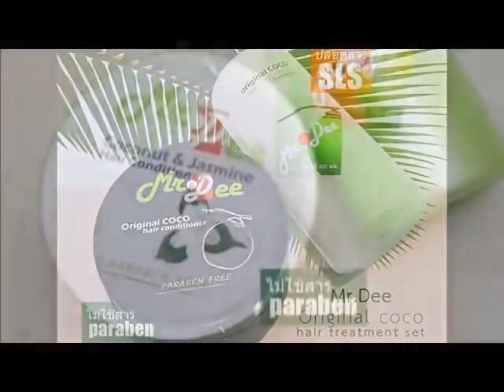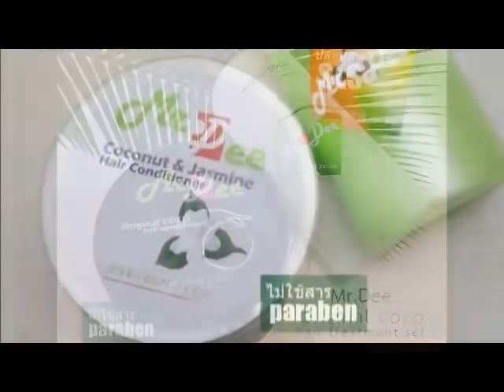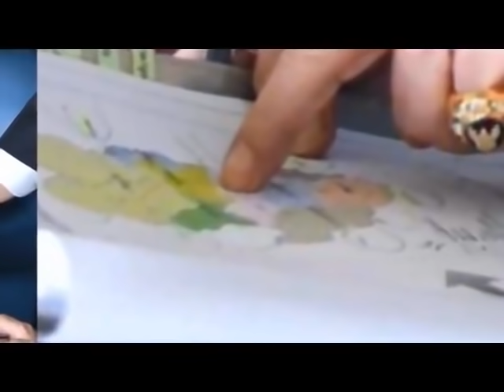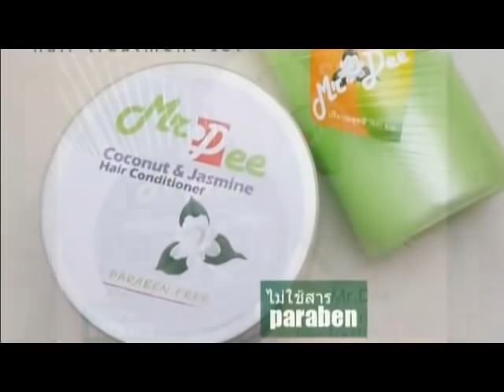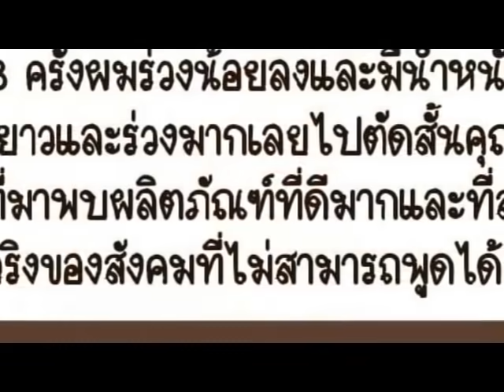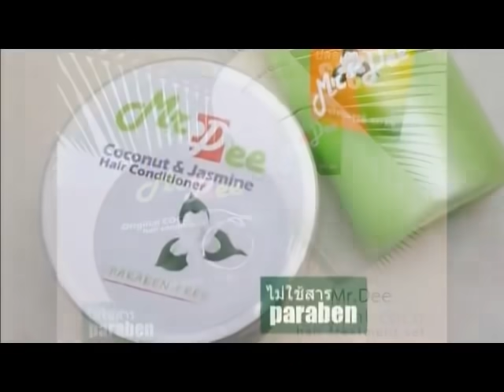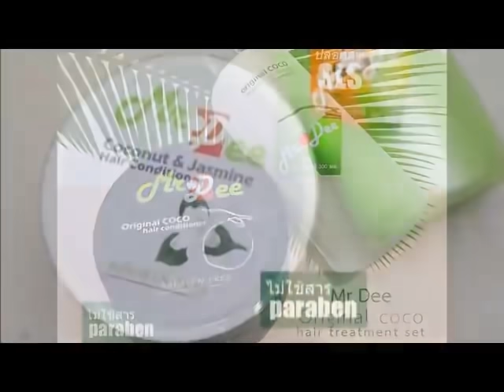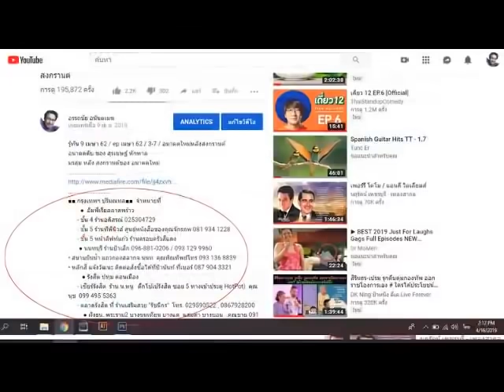รู้ทัน 28 กย 64 ดาบในรอยยิ้ม เจาะเบื้องหลัง แต่งตั้ง พีระพันธ์ุ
1.  ทางโทรศัพท์ 9 โมงเช้า จนถึง 6 โมงย็น
โทรศัพท์ หมายเลข  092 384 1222
  2.  ฝากข้อความเอาไว้ได้ ตลอด 24 ชม ที่
   1) ร้าน ShopOk โทร.096-881-0206
5) • ลาดกระบัง คุณวิสูตร ซื้อออนไลน์ แบบไม่เก็บเงินปลายทาง โทร หรือ shopee ร้าน Blues Shop
● ต่างประเทศ  สั่งสินค้าผ่าน E – BAY ได้แล้ว โดยพิมพ์คำว่า  Mrdee ลงในช่องค้นหา

กรุงเทพฯ ปริมณทล ต่างจังหวัด จำหน่ายที่
• ร้านอดิสรณ์ (ตัวแทนอิมพีเรียลชั้น4เดิม) ย้ายไปจำหน่ายที่ศูนย์สมุนไพรไชยมงคล ปากซอยรามอินทรา 30
โทร หรือ 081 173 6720 (มีบริการไปส่งบริเวณใกล้เคียง)
• ร้านเด็มโม่ มาร์เก็ต อิมพีเรียลลาดพร้าว ชั้น 4 (ย้ายมาจากชั้น 5 ร้านทีพีนิวส์เดิม) ติดต่อคุณนุช โทร 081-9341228 E-Mail
• ตลาดไท จ.ปทุมธานี ที่ร้านเจ้แดงตลาดไท โทร ครับ
รังสิต ปทุม ดอนเมือง
• - เซียร์รังสิต    ร้าน น.หนู   ตึกโบ้เบ้รังสิต ซอย 5 (สั่งซื้อนัดรับใกล้เคียงหรือโทรสั่งส่งออนไลน์ได้ ) ที่ คุณนุช  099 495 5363
• ตลาดรังสิต ที่ ร้านเสริมสวย "รัชนีกร"  โทร. 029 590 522 , 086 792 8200
• มีนบุรี   คุณนฤมล 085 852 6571
● ฝั่งธน..พระราม2 บางขุนเทียน บางแค  แสมดำ บางบอน ..คุณชาย 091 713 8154, Line id: chai-lala
● หนองแขม จำหน่ายที่ร้านบ้านยาดี เพชรเกษม (ปากซอยเพชรเกษม 71 ติดโรงงานนันยาง) โทร
● คลองสาน ที่ร้านตัดผมชัชวาลย์ ซาลอน ปากซอยเจริญนคร20 ติดต่อคุณเล็ก 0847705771
● ปากน้ำ สมุทรปราการ คุณนภนต์ ชมรมปิงปอง ป้อมปีกกา โทร line ID : narigaa
      ● เชียงใหม่ มีจำหน่าย
ถ.โชตนา ร้านโชคบาร์เบอร์ ข่วงสิงห์ โทร คุณสำเภา
     ● ลำปาง  ร้านสมุนไพรเซ็นเตอร์   โครงการสวนอากง ถ.สุเรนทร์ ต.สบตุ๋ย
      ● แพร่ ที่ร้านฐิติยาเฟอร์นิเจอร์ /กาแฟสด หน้าณัฐวิทย์รีสอร์ท .. โทร.086 342 4234
● จ.อุตรดิตถ์ ที่ร้านอาหารสวนบัว  ติดต่อคุณชิต .
● ลำพูน ที่ บ้านศรีเมืองยู้  คุณวัจนา โทร.
ภาคอีสาน นครราชสีมา อุดรธานี ขอนแก่น บุรีรัมย์
● นครราชสีมา มีจำหน่าย 3 ที่ ดังนี้
-  ต.นาดี อ.เมือง คุณโบตั๋น โทร. 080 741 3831 หรือ ID Line : botan1967
● ขอนแก่น ร้านดี๊ ดี มาร์ท ซ.หน้าเทคโนฯขอนแก่น โทร
ภาคกลาง  ราชบุรี อยุธยา  สระบุรี ลพบุรี  นครสวรรค์ พิษณุโลก อ่างทอง
● ราชบุรี ที่ร้านตัดผมพี่บาง ซ.ศรีสุริยวงศ์ 5 ตรงข้ามรพ.แม่และเด็ก
      ● ลพบุรี     ร้านข้าวต้มโต้รุ่ง (เฮียฮง) ใกล้ ธ.ออมสิน (ลำนารายณ์) ติดถนน 10 เลน อ.ลำนารายณ์ ติดต่อ : คุณชิต 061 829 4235 ( หยุดชั่วคราว )
● พิษณุโลก ที่ ร้านศิริศักดิ์การปัก ถ.เอกาทศรถ โทร ติดต่อคุณศิริศักดิ์ (ลุงปั๊ม) (และรับปักผ้า ลับมีดทุกชนิด ลับจอบ ลับเสียม ทุกชนิด)
ตะวันออก พัทยา สัตหีบ เมืองชลบุรี
• ศรีราชา แหลมฉบัง บางแสน มีจำหน่ายแล้ว โทร / 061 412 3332
● อ.สัตหีบ ที่ ศุนย์เครื่องสำอางปาริชาต โทร (และมีจำหน่ายกระเป๋าเดินทางอินเตอร์ด้วยครับ)
• จันทบุรี อ.เมือง
          ● ภาคใต้     ชุมพร
• จังหวัดยะลา  คุณปาตีเม๊าะ ปูลา 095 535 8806